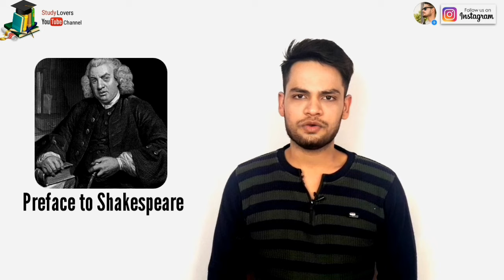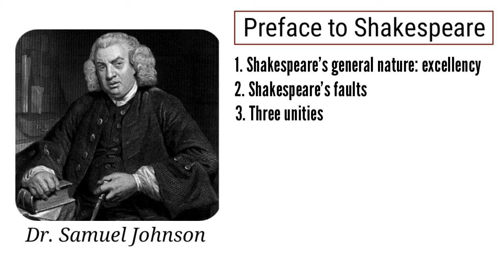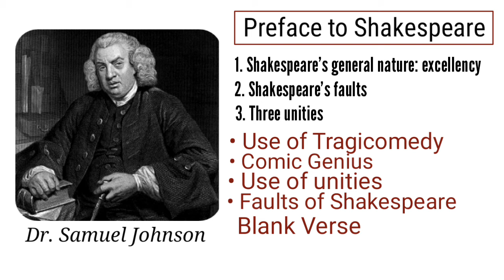Preface to Shakespeare : Samuel Johnson in Hindi